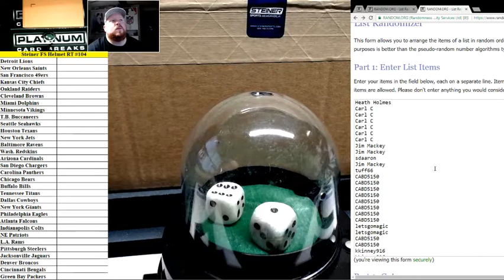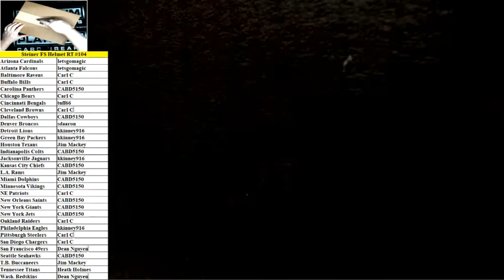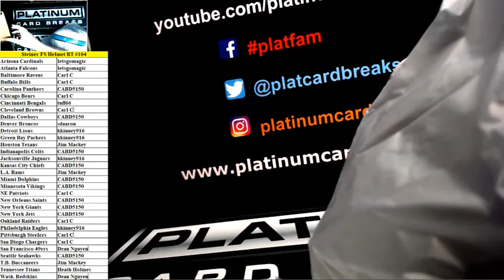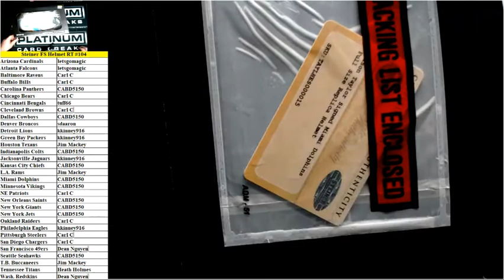Steiner Authenticated NFL Full Sized Helmet Random Teams #104